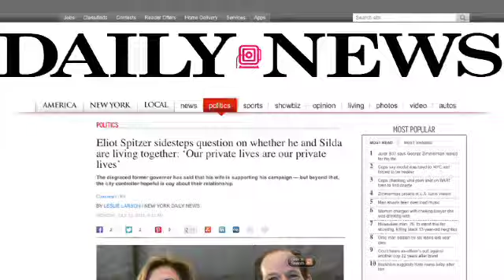PIX11 Morning News Promo - Eliot Spitzer in the Hot Seat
PIX 11 put Eliot Spitzer in the hot seat...
"Why should people believe you when you say you're sorry?" (Kirstin Cole)
With tough questions:
"Where has Silda been?" (Dan Mannarino)
"Building a campaign" (Eliot Spitzer)
"Are you still together as a couple?" (Kirstin Cole)
"Yep" (Eliot Spitzer)
"You're still living together?" (Kirstin Cole)
"You know what? Our private lives are our private lives..." (Eliot Spitzer)
And New Yorkers aren't the only ones talking about it.
PIX 11 News.